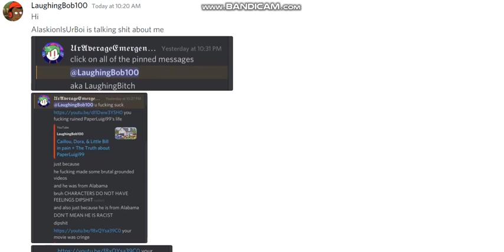AlaskionIsUrBoi just talked smack about LaughingBob100 Exposed (Read Description)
LaughingBob100 told me what AlaskionIsUrBoi did! This proves that AlaskionIsUrBoi is becoming a Lowkrey Animator wannabe.
Credit to LaughingBob100 for the evidence
I am gonna show it in Exposed channel of Matthew's server and Adrian's server.